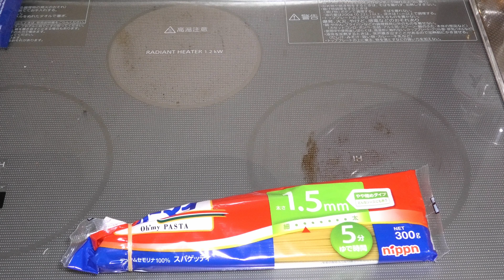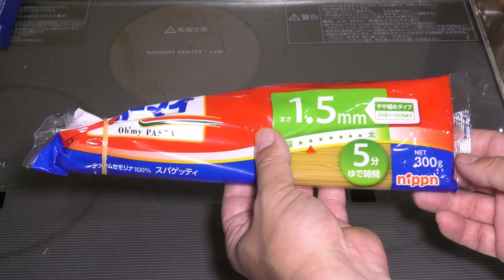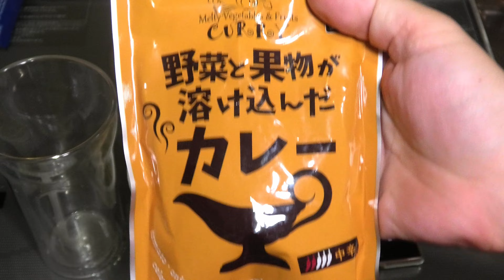【パスタvs水】災害時などで、お湯が無い時に水を入れてパスタを食べれないか？水に入れて試してみました！【緊急事態・災害食・基本的に生食は控えましょう！】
災害発生時にカップラーメンに水を注いで１時間待てば、カップ麺を食べれるようになります！

そこで、ふとした疑問が・・・

パスタって水で食べれるようになるの？

って事で、試しに作ってみました！！

でもまぁ、本来は茹でてパスタが固まる（糊化（こか））と思うので、動画のような結果でも満足です！！

ちなみに、パスタなどの小麦粉は、生の状態だと消化されにくいため、生食は控えましょう！！

【今後の動画制作作業の励みになります！】
Goodボタンやコメントも頂けると嬉しいです！